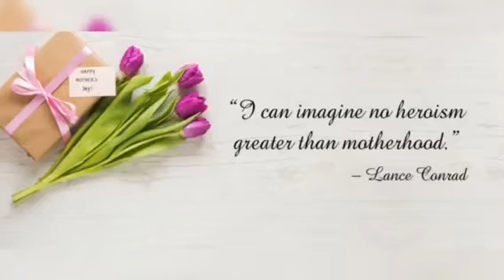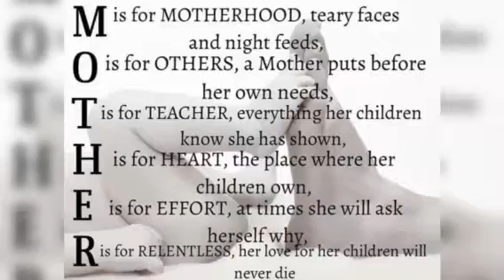Lighthouse Kids Mother's Day 2021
A touching video produced by Ann Berry for the mothers of LBC!